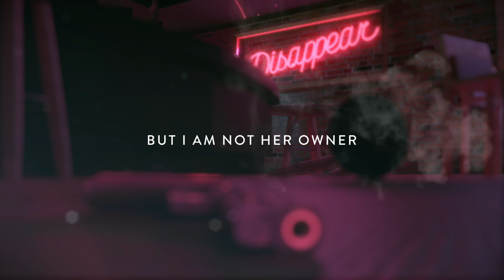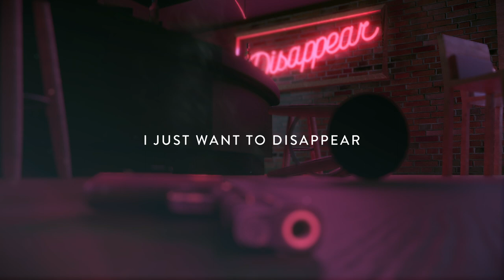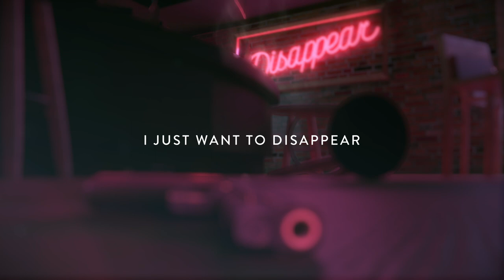Anton Vezuv - Disappear (Official Lyric Video 2022)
Anton Vezuv -  Disappear (Official Lyrics Video 2022)

Art direction: Péter Jakab and Zénó Rolf Farkas

Music and lyrics: István Gyulai "Sztiv"
Written by Anton Vezuv
Produced by Péter Jakab
Recorded, mixed and mastered by Ferenc Stámusz at Statmusic Studio

István Gyulai - vocals
Áron Hajba - guitars, vocals
Tibor Kalmár - bass
László Hajba - drums
Péter Jakab - organ, vocals

2022